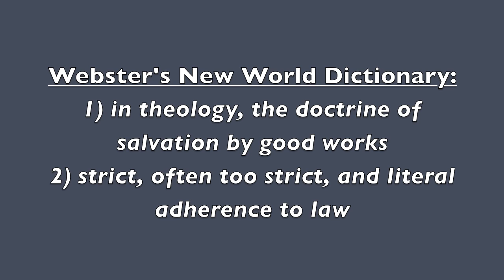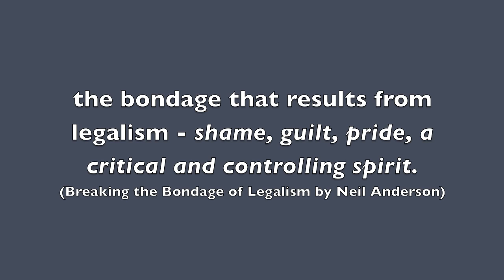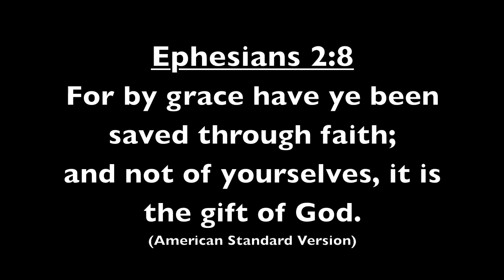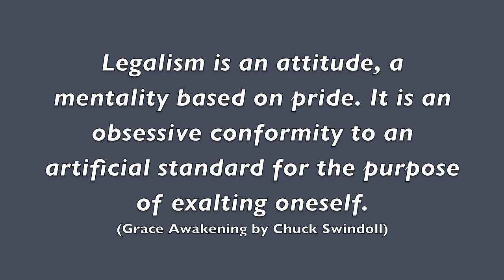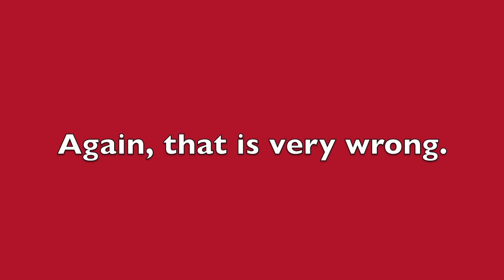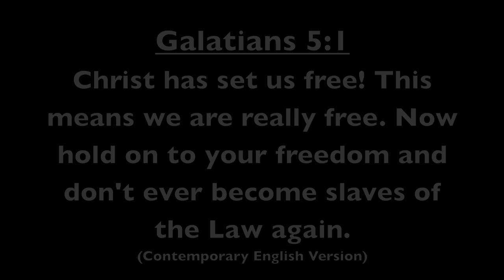Two kinds of Legalism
There is two kind of Legalism. Watch the vlog to find out more. *Legalism series* This vlog is signed in American Sign Language.